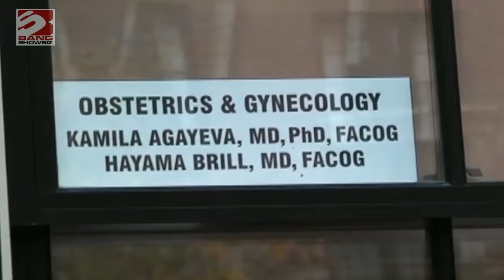Rocco Ritchie contro Madonna: "Felice di non vivere più con lei"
(KIKA) - LONDRA - Altro che pace fatta. Rocco Ritchie, figlio di Madonna e del regista Guy Ritchie - arrestato solo qualche giorno fa per possesso di cannabis - ha detto di essere felice di non essere più con la madre. Il ragazzo sedicenne ha pubblicato su Instagram un video che ritrae la sua famiglia, tra cui la famosa popstar, durante una mannequin challenge e ha scritto: "Sono davvero felice di non vivere più qui".

Poi, forse, dopo aver ricevuto molti commenti negativi dai fan di Madonna, ha deciso di cancellare il post che ormai era però già stato ripreso da diversi giornali online.